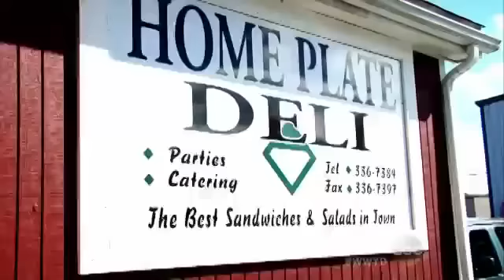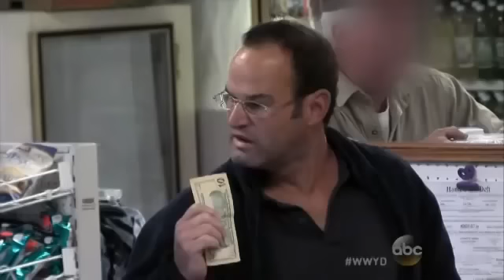What Would You Do Anti Muslim Harassment